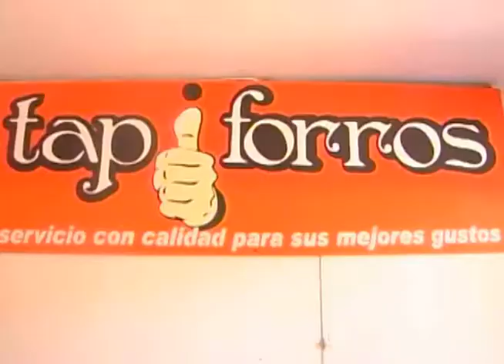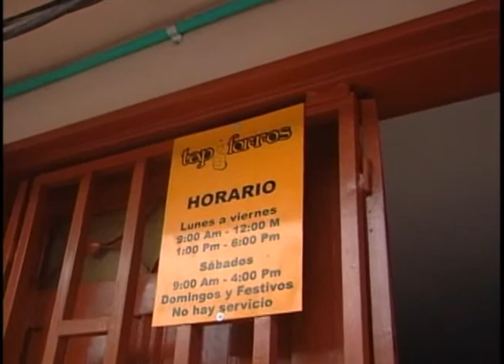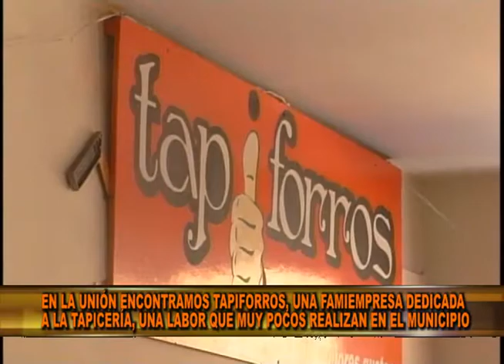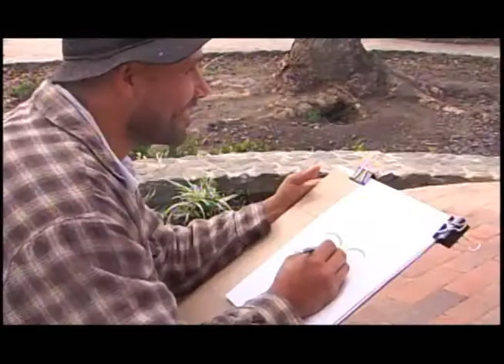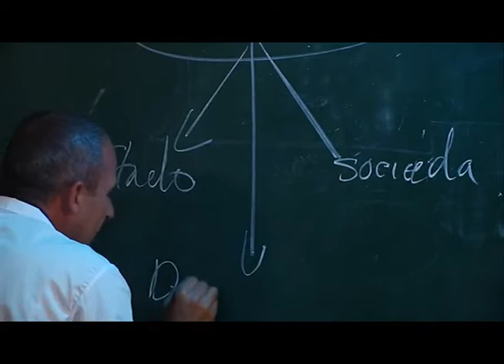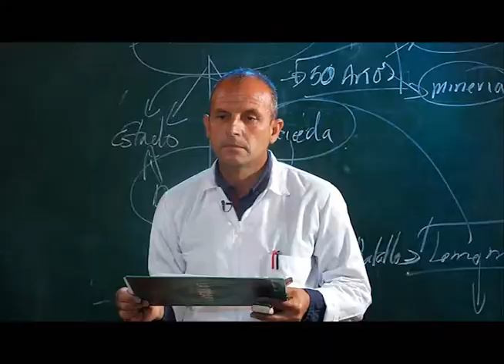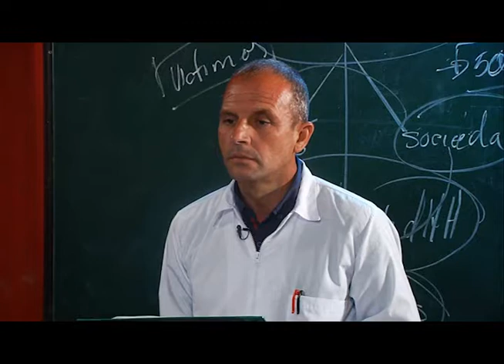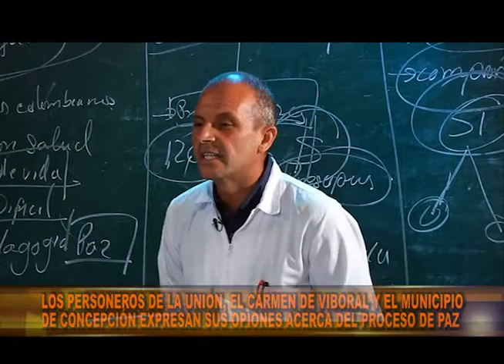POR LAS RUTAS DE ORIENTE TAPIFORROS, NELSON CARMONA, ORQUÍDEAS, MARILLA, PERSONEROS PROCESO DE PAZ